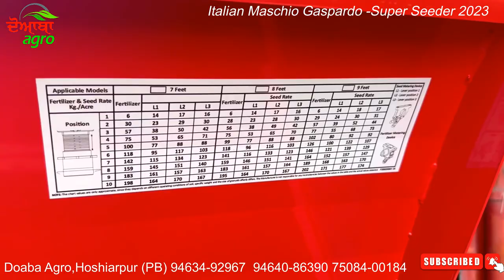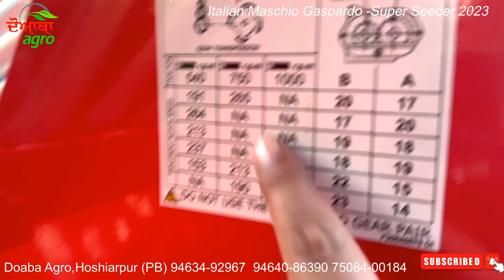Why farmers choose Italian Maschio Super Seeder ? Full Detail of Maschio Super Seeder 2023 .Check it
This video is all about Italian Maschio Gaspardo Super Seeder Model 2023.
We tried to explain all Fetures of this special Suped Seeder.
from:- Daoba Agro, Hoshiarpur Punjab